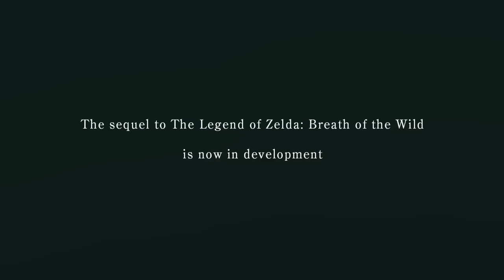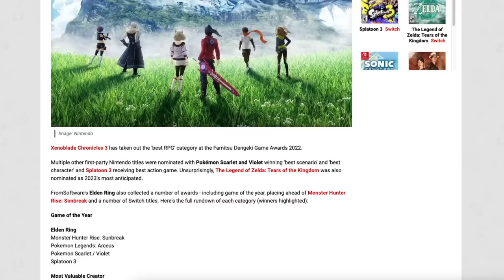Eiji Aonuma Teases "Unexplored Hyrule" in Tears of the Kingdom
Eiji Aonuma finally says something interesting about Tears of the Kingdom and world we're about to embark in!

Thank you everyone for your continued support!